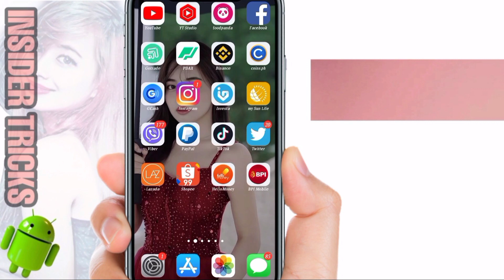HOW TO LOCK FACEBOOK PROFILE 2022 | LOCK FACEBOOK ACCOUNT TUTORIAL | PAANO I-LOCK ANG FACEBOOK 2022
Your comments are my motivation and ideas for more videos so please let me know what you like.

HOW TO LOCK FB
HOW TO LOCKED FB ACCOUNT